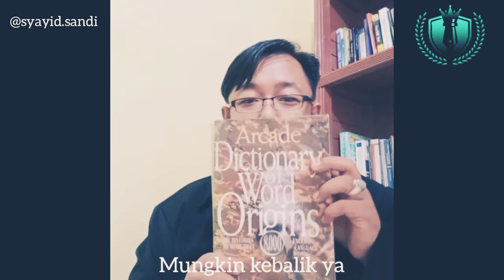Asal Muasal Kata 'HOAX'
Bangsa Indonesia adalah bangsa yang besar, tentu Bahasa Indonesia juga bahasa yang besar. Namun, semakin canggih alat komunikasi, sering terjadi penyerapan kosakata bahasa, yang berasal dari bahasa asing.

Kali ini, saya membahas tentang hoax dan asal muasal dari kosakata hoax.

Memahami esensi makna dari sebuah kata bisa menyelamatkan kekisruhan yang ada, perihal komunikasi di dalam berbahasa.

Silakan disimak. Semoga bermanfaat.

Boleh di-share atau di-like. Terima kasih.

Yuk, mari, kita cerdas berbahasa.